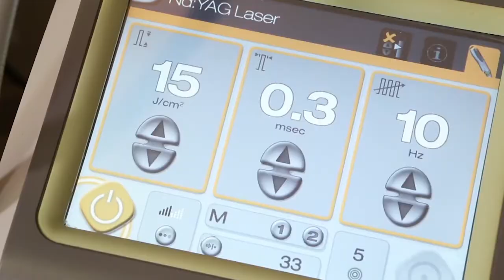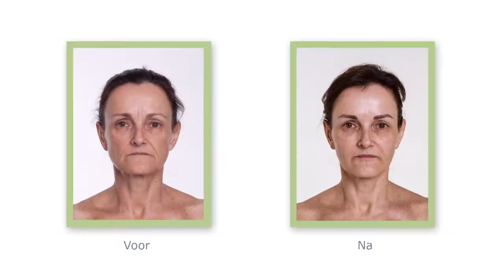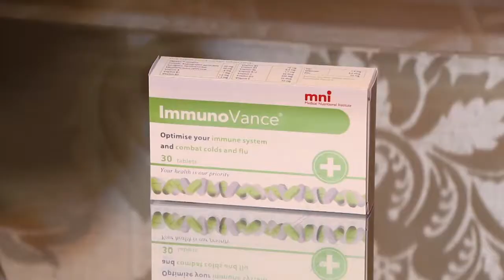Gesondheid - 16 Mei 2018